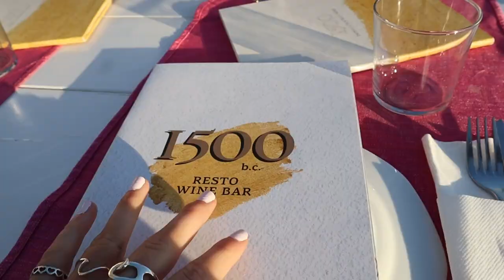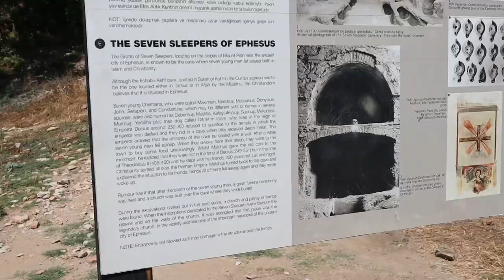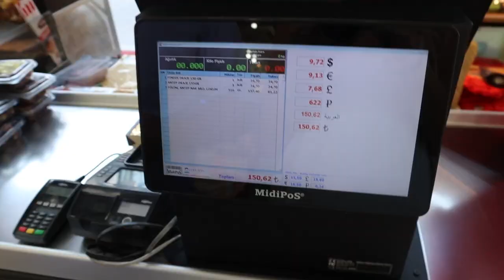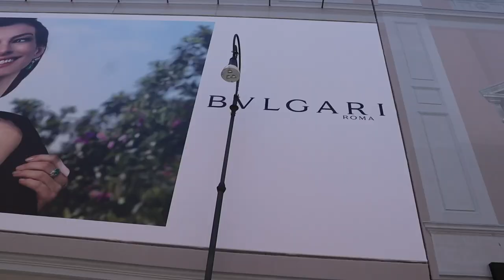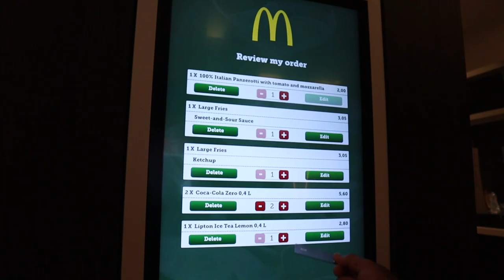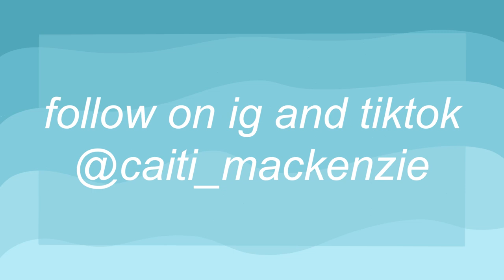exploring europe VLOG - italy, greece & turkey!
the most insane traveling ive ever done!!! visiting all these amazing countries and European cities has been incredible!!

poshmark: caitidecort

Hotel Equities
ATTN: Caiti & Bryan DeCort
4800 Northpoint Pkwy Suite 250

love you!